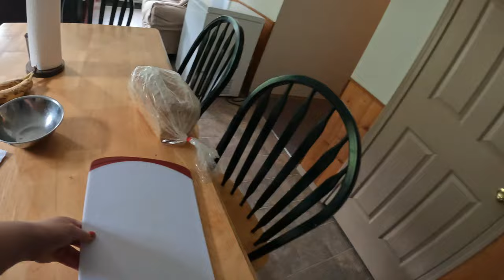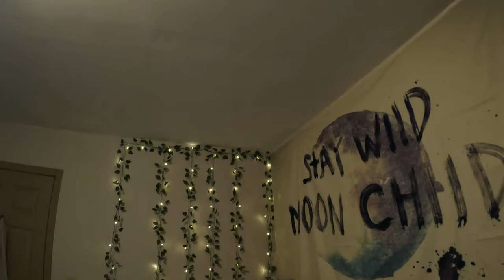a weird vibe day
The weather changed and everyone was off their game.

Equipment:
Camera: Canon EOS M50
Mic: Rode Wireless Go
Tripod: Manfrotto MTPIXI-B PIXI Mini Tripod
Editing Software: Filmora